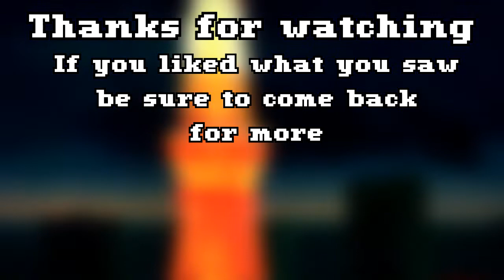Reminiscing On: Super Smash Bros.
Before the latest entry in this franchise comes out, let's look back at the original game that started it all.